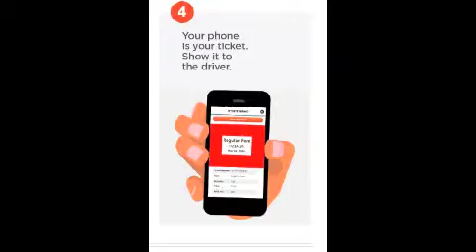gomobile launch video june 4th, 2014